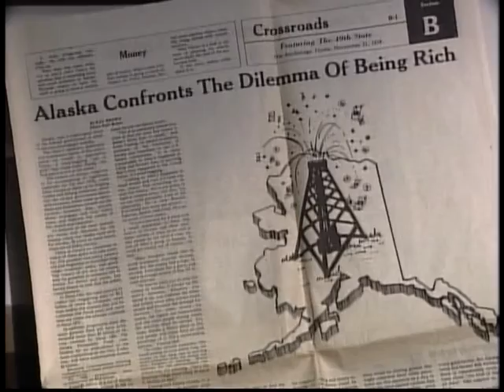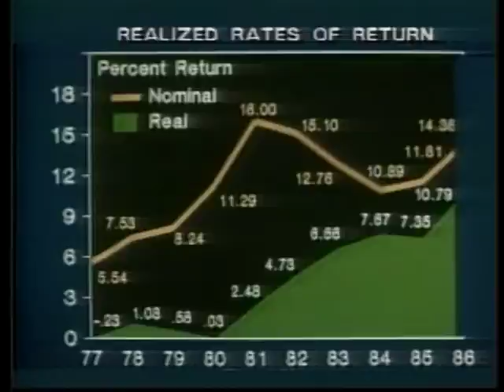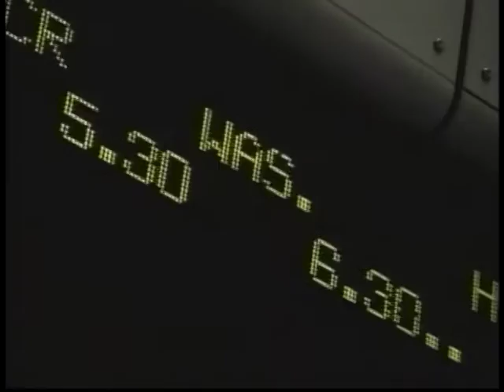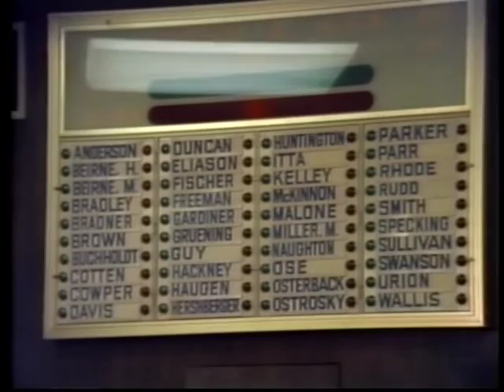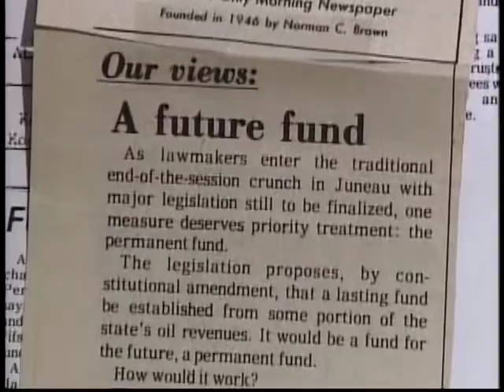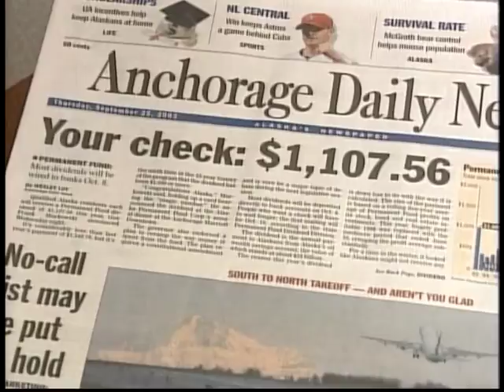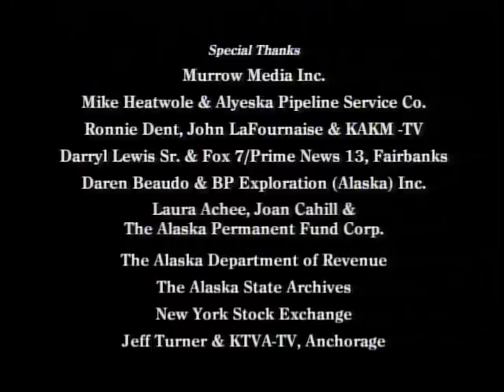In Trust For Us: Rainy Day, Dream Away - Part 1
Short documentary series about the Alaska Permanent Fund. Part 1.